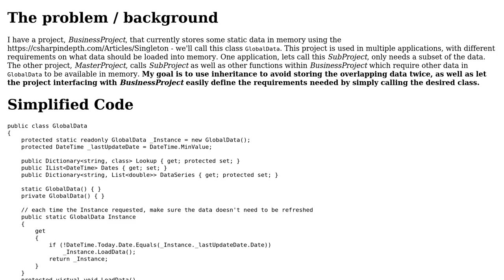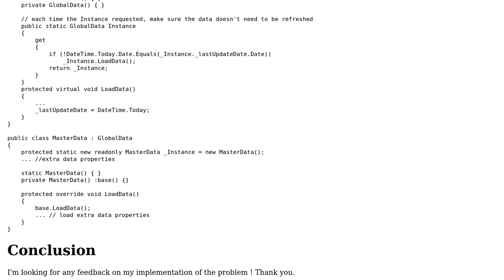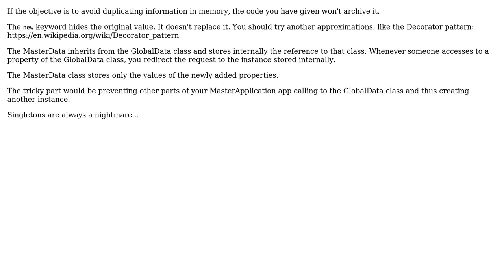Code Review: Inheritance with Singletons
With thanks & praise to God, and with thanks to the many people who have made this project possible! You are responsible for your own actions.